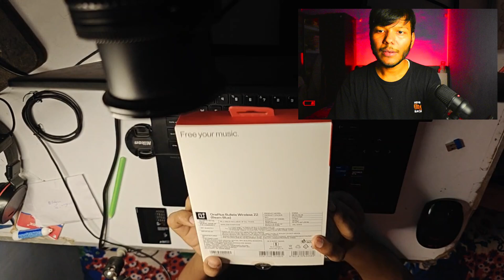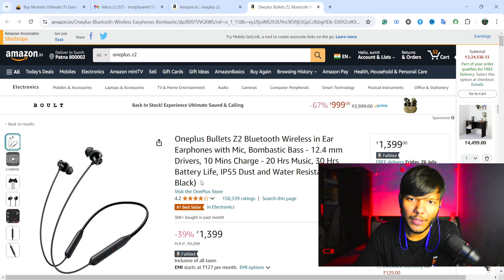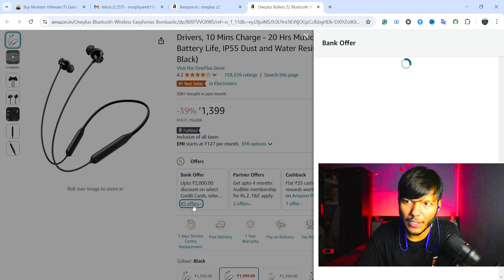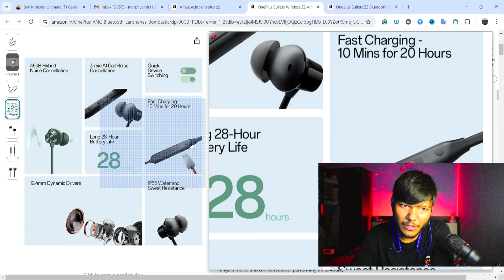wireless neckband Z2 Unboxing & Quick Review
Welcome to [@TechTalkReviews_] -

Tittle:
oneplus bullets wireless z2
oneplus bullets wireless z2 review
oneplus bullet wireless z2
oneplus bullets wireless z2 specifications
oneplus wireless z2 unboxing
oneplus bullets wireless z2 price
oneplus bullets wireless z2 features
oneplus wireless z
oneplus bullets z2
oneplus bullet wireless z2 hindi
oneplus bullets wireless z2 hindi unboxing
oneplus bullets wireless z2 price in India
oneplus bullet wireless z2 specs
bullets wireless z2

Facebook: [Tech Talk Reviews And morphyamit]

Thanks for being a part of the [@TechTalkReviews_] tech tribe! 🚀✨